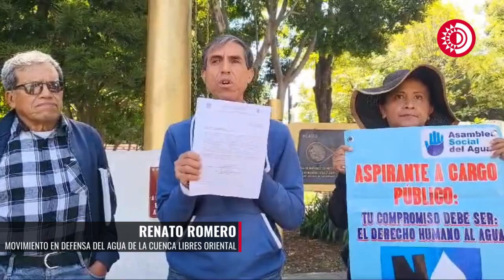Surge organización que unirá resistencias en contra de despojos de agua y tierra en Puebla: Romero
Surge organización que unirá resistencias en contra de los despojos de agua y tierra en Puebla: Renato Romero